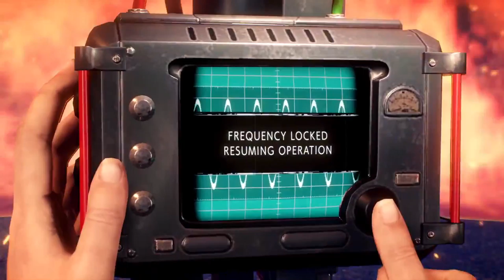Yanclo300 The Evil Within 2 5.0